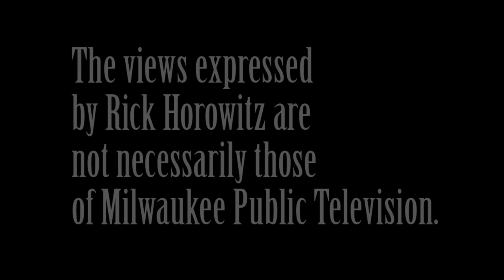It's Another Ho-Ho-Horowitz Christmas!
Holiday Parody: Sing along with Rick!